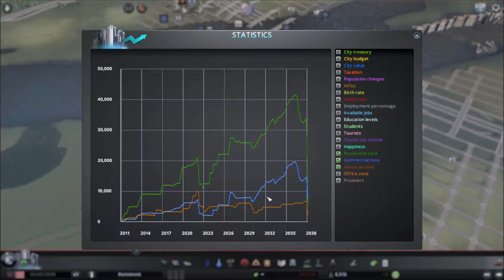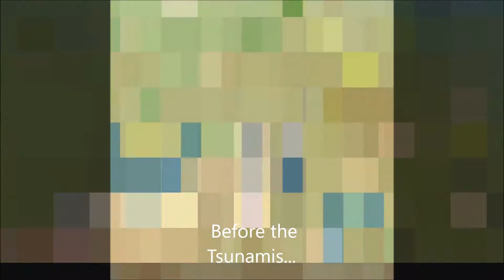The Aftermath of the Tsunami Part 2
Several Tsunamis has struck the city. What does the aftermath look like? Watch here for it